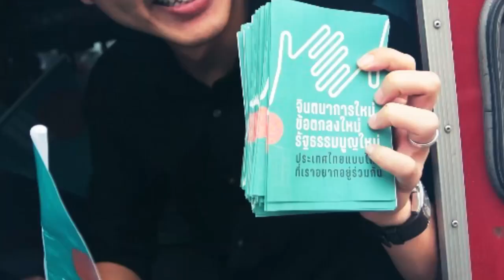ยืมหนังสืออย่างไร ต่างจังหวัดก็ยืมได้ไม่มีค่าใช้จ่าย โดย พรรณิการ์ วานิช คณะก้าวหน้า